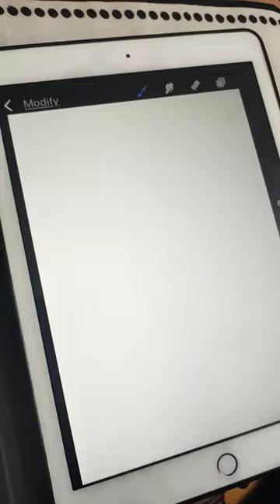10 second artist challenge draw bow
10 second artist challenge draw bow

short
how to draw bow
drawing
10 second artist challenge
draw bow